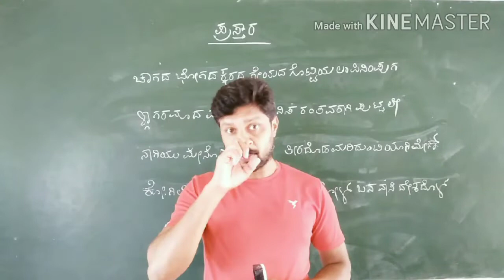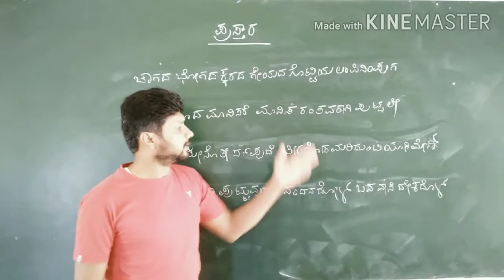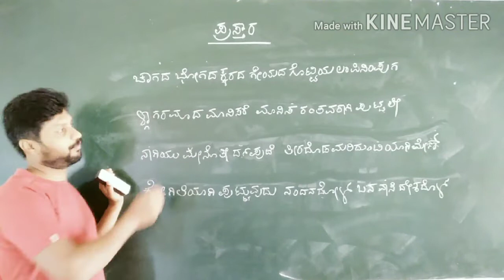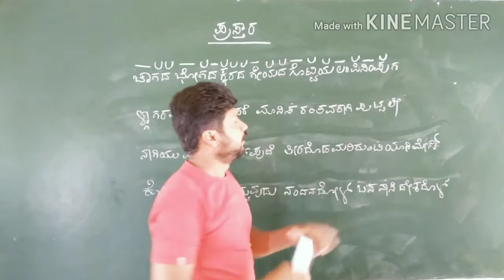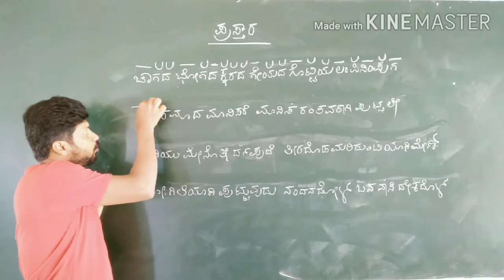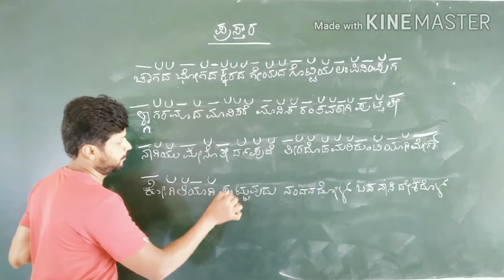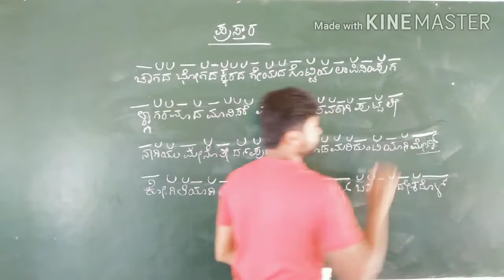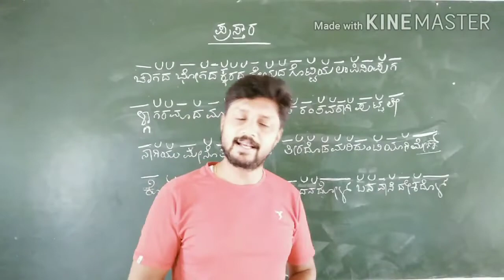ಛಂದಸ್ಸು, ಪ್ರಸ್ತಾರ ಹಾಕುವುದು ಎಂದರೇನು?